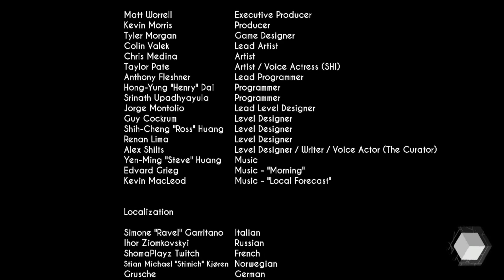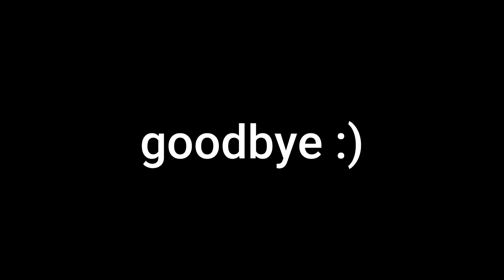No penguins were harmed in the making of this video || Gravitas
Give me suggestions on what you'd like to see me play, I'll look into just about any variety!